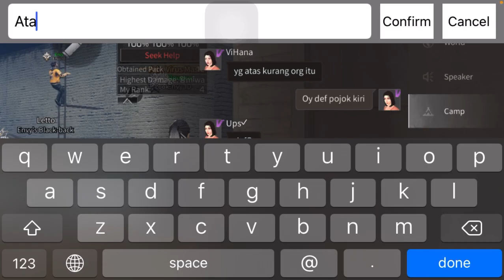LifeAfter - New update invansion level 25